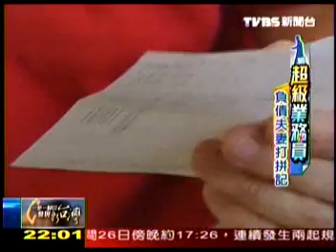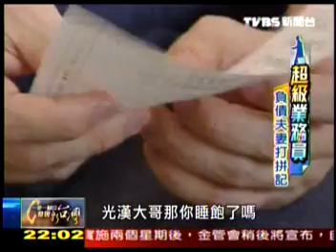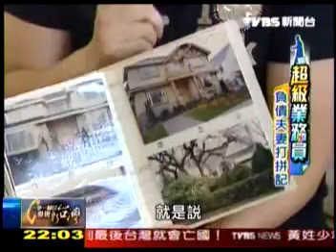張光漢，楊美琴總裁TVBS專訪１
herbalife